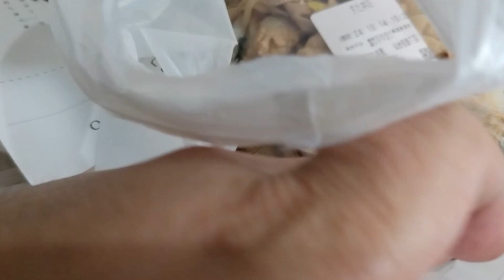伝説のすた丼屋 すた丼弁当20241015